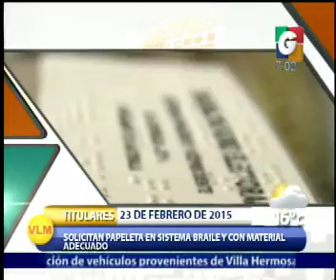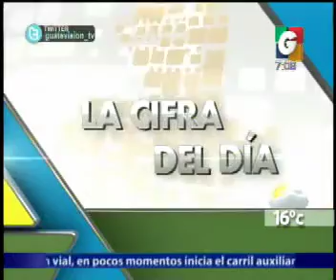En vivo Desde - El Transito - Nacionales - En Tiempo Real